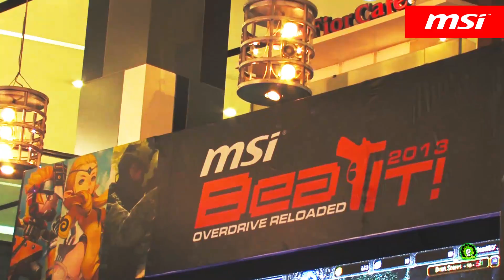MSI FA 1